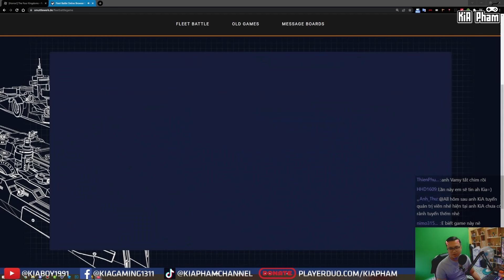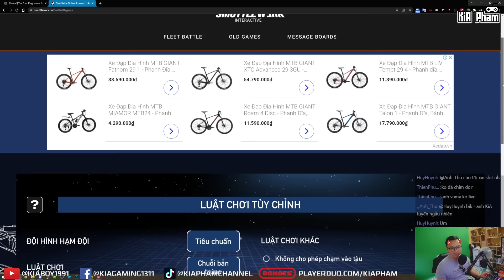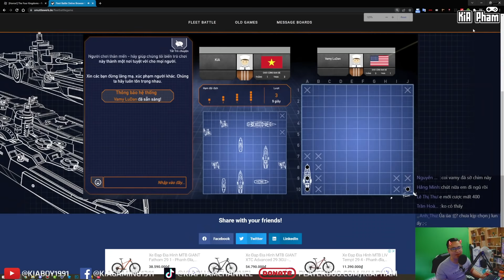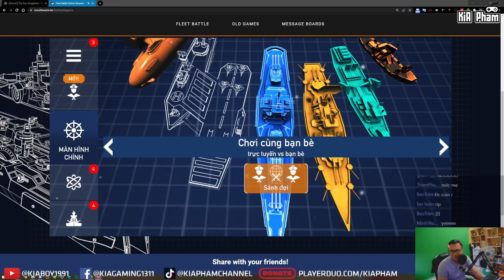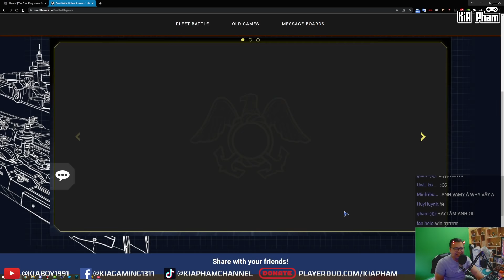KIA BẮN NÁT TOÀN BỘ TÀU CHIẾN CỦA VAMY ĐỂ MANG TIỀN VỀ CHO FAN - Fleet Battle | KiA Phạm